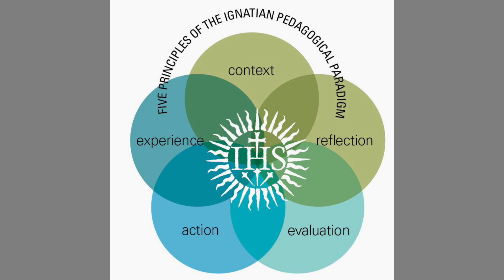Appreciation | St. Paul's Institutions | Camp, Belgaum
Dear Viewers

On behalf of the Management of St. Paul’s Institutions, I am honored to express my gratitude to each and everyone who co-operated with me to prepare the Cannon Ball of the Day videos – a weekly series on the 500th anniversary of the Conversion of St. Ignatius of Loyola. I was touched to see that we could not only connect to the Paulites in India but also to our Paulites worldwide. The best part of all was that each and every paulite, ex-teachers and teachers, who in spite of their busy schedule came forward to share the Ignatian experience in their life with so much love for their Alma Mater. Serving in St. Paul’s makes me feel proud and has added meaning to my life. Whenever I count my blessings I count “ST. PAUL’S” twice. Thank you and God bless you all.

Stay Safe.